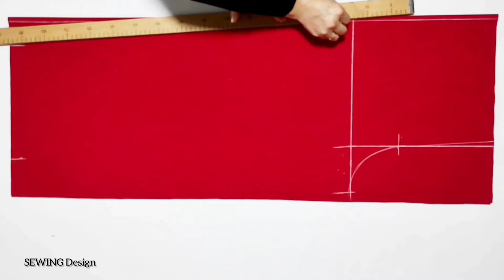💥 Very easy 💥How to sew pants with pockets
💥 Very easy 💥How to sew pants with pockets .Very easy pocketed trouser cutting and sewing, how to sew trousers, easy trouser sewing Our easy trouser sewing formula for size 44 is very easy. hip ÷ 4+1 cm wide margin ,
📌📌To obtain smaller sizes, reduce the sitting height by 0.5 cm and the hip measurement by 1 cm. To obtain larger sizes, increase the sitting height by 0.5 cm and the hip measurement by 1 cm.